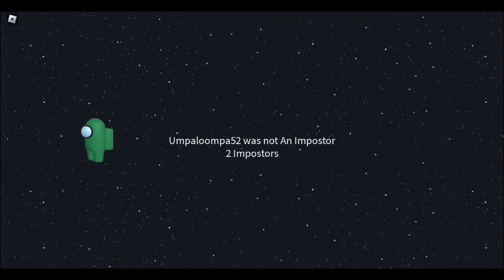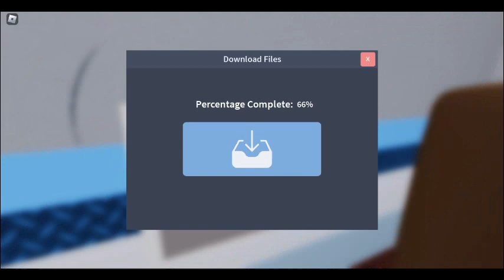robloxapp 20240210 0335259